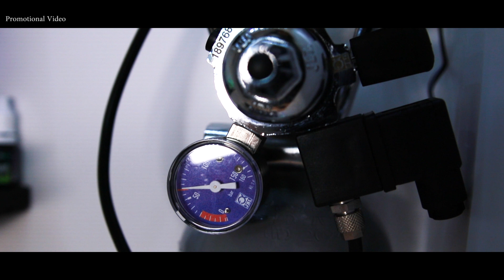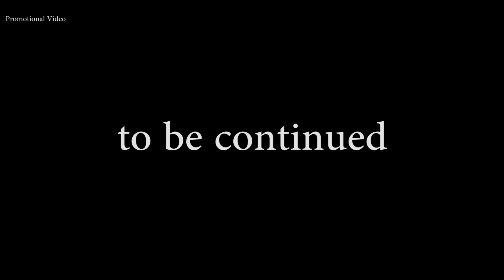planted amazing aquascape / aquarium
In this video I show you how I built my aquascape. The ground is poured and the lava stones built up. With the appropriate Soil I give my plants that I have planted, a solid nutrient soil long lasting.
In diesem Video zeige ich euch wie ich mein Aquascape aufgebaut habe. Bodengrund wird geschüttet und dazu die Lavasteine aufgebaut . Mit dem passendem Soil gebe ich meinen Pflanzen die ich eingepflanzt habe,  einen soliden Nährstoffboden der lange anhällt.